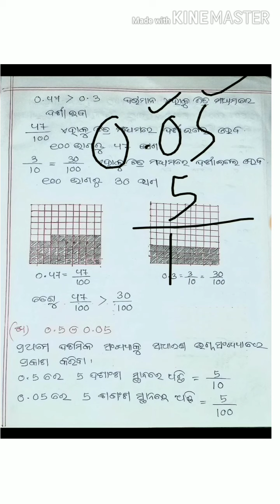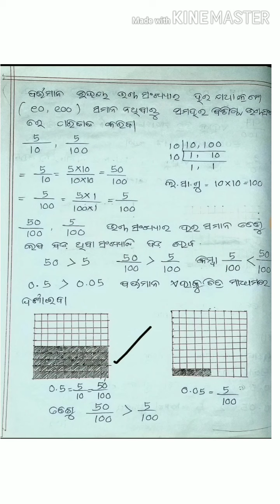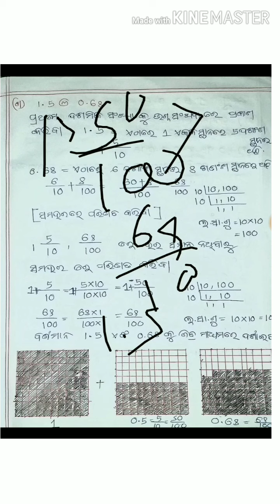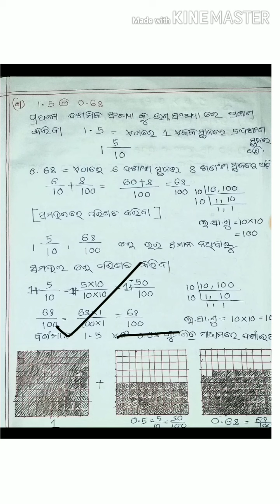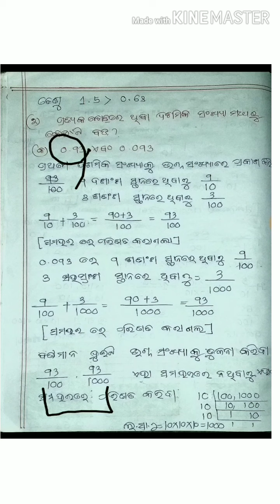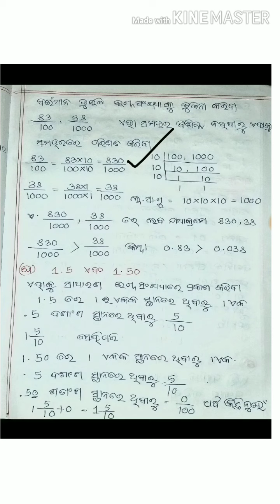Class-6:Math:Chapter-6.3(ଦଶମିକ ସଂଖ୍ୟା ) Question answer:Odia medium